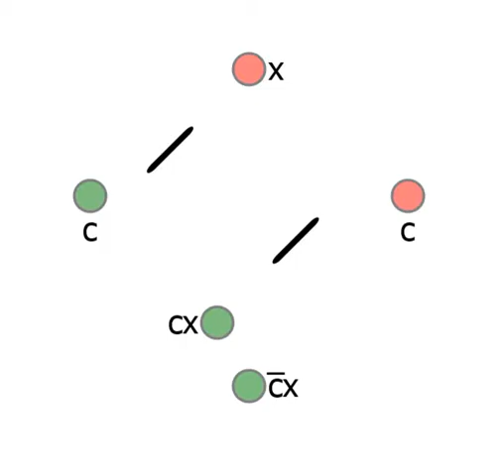Conservative Logic, Fig. 16(b): The inverse switch gate